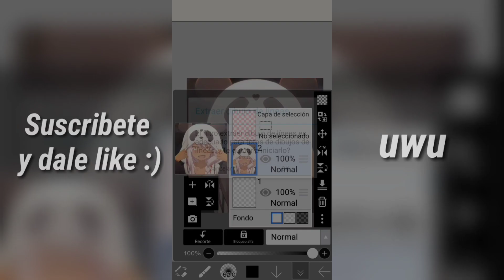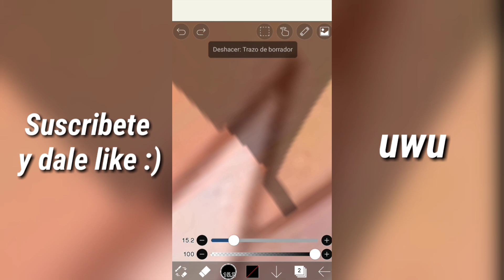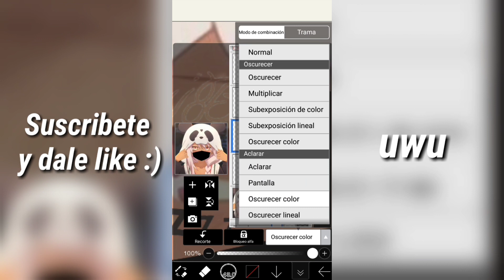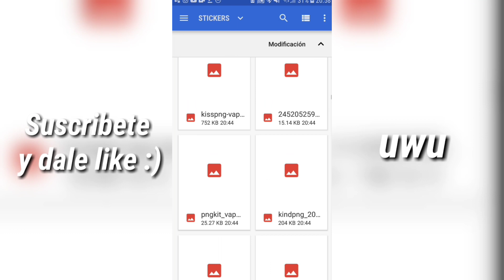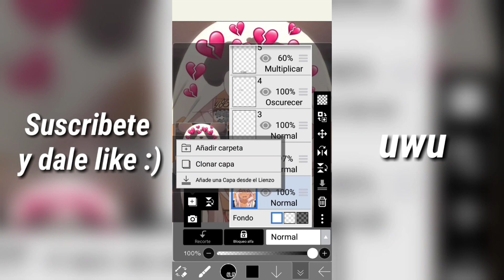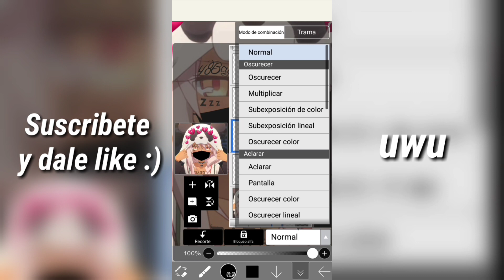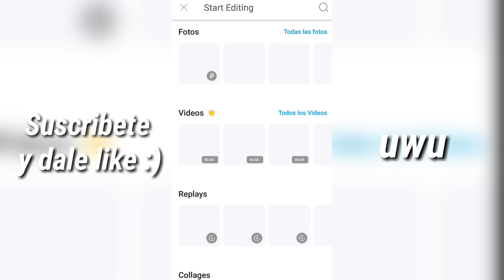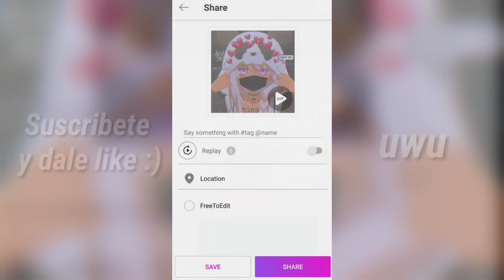Editando de CHILL uwu | Con Voz #1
Discord ✔ : Shiri#9844

Facebook 💙 : Tøxic Shiri

Mood sad edit aesthetic wave lil peep xanax sad anime amv cool biggest edit camera vhs error glitch vaporcam vaporwave cool vintage hd anime animo lil xan lil peep beamerboy beamer boy sad boy dreamer boy ghostemane rap trap trapper aesthetic wave error glitch rgb effect edit cool mega xan shiri cool uwu super mood edgy black color blind betrayed save that shit edit vhs error camera 1999 cool 1990 year año como glitchy anime error animedit AMV peep gustav elijah ahr åhr rest in peace rip descanza en paz tributo subs bored edit vhs mega syko sc6ut edit love wholesome sad very sad mega sad sadboy sadgirl sadboyclique gothboyclique sadboi sadgurl sadedgy gothboiclique beamer boy save that shit lil xan love no love help me suicide omenxiii lovejumex jumex trapper coolest edits sad S a d mood mood mod moood moodest muud mud edgyy edgi edyi edyy uwu owo ewe uvu awa iwi pop pup pap 9999 years 1958 caset cassette ruido glitcher lil peep ¿quien lee estas mamadas? Cool mega universe public peep sad vhs sad edit amv sad cool himiko toga sad  tattoo tattoos music video edit idk idgaf i dont give a shit lil tracy lil pump ayudaaaa awa ewe uwu im sad i know yeah xxxtentacion x x x xtentacion xxxtenation xtenation cool sad heart broken heart broke heartbroken heartbroke ah, Suki wn querias ver otro easter egg? Pus ya no hay mas uwu, oh shit espera... heartbreak heart break heartbreaksoldier lil xan heart break soldier edgy E D G Y S A D M O O D C O O L V H S editar sad wholesome sometimes life gets fucked up lil peep praying to the sky star shopping shiloh dynasty hold keep you safe in these arms of mine pretty baby bby girl babygirl soft emo trap sadtrap emotrap dark trap darktrap hold uwu uwuuuuuu what happend dream dreamer boy moonlight imagination rainbow ewer love you very much dedicated just edit edyt owo d q haces leyendo esto awa ewer uvu ywy lo digo por k stalkeas todo y el weon q se tome el tiempo de leer esto: joven que pedo, owo awa waw wav video video edit sad sad sad mood aesthetic wave grunge trash trashgang ghostemane toxic toxicboy tøxic shiri who are you¿ ¿ ? ¿? qwertyuiopasdfghjklñzxcvbnm lil xan Zzz zzz candy crybaby cry baby xanax x a n a x X4N4X x4n4x Shiri edits uwu old Amv AMV amv edit Satania anime girl cute wholesome s e x y jaja ;)) C.R.O